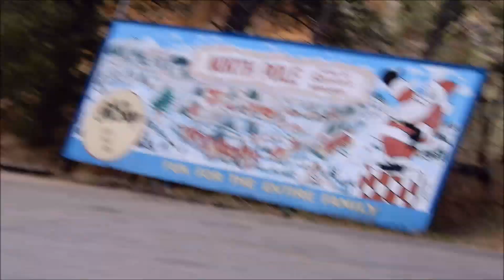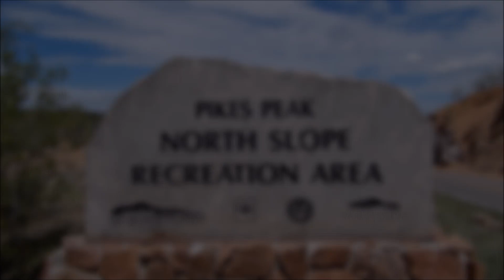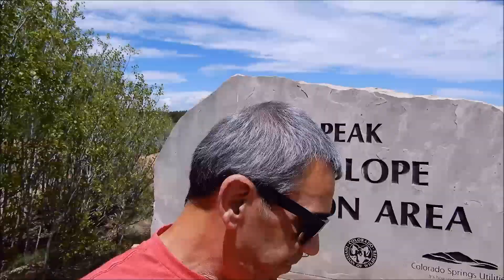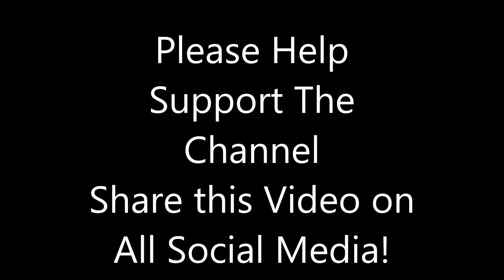Colorado Peak Summit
Hello my friends. Today we reach the top and it is Spectacular. Join me for some beautiful and relaxing sights to start the weekend.

Land of the Retro Ones into the mountains,